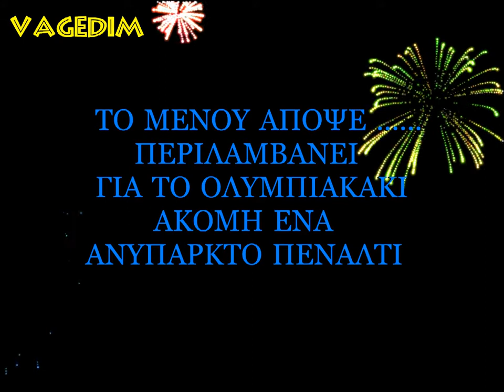ΠΑΝΘΡΑΚΙΚΟΣ - ΟΛΥΜΠΙΑΚΟΣ : 3-4